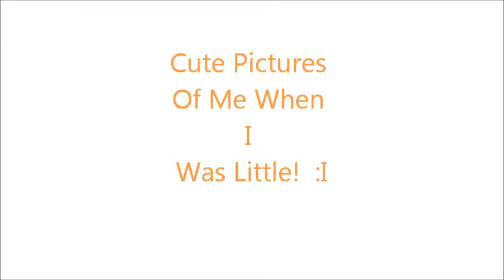Me When i Was Little